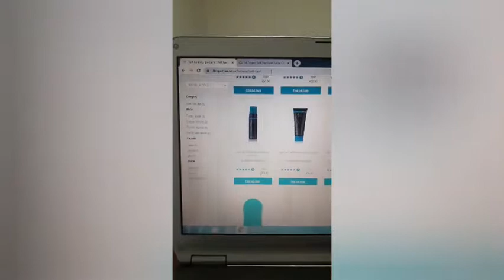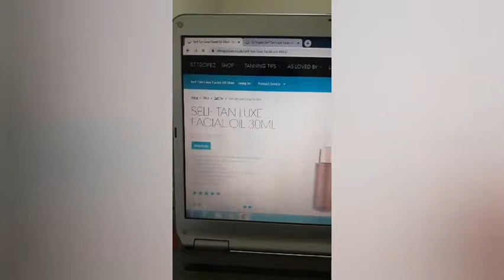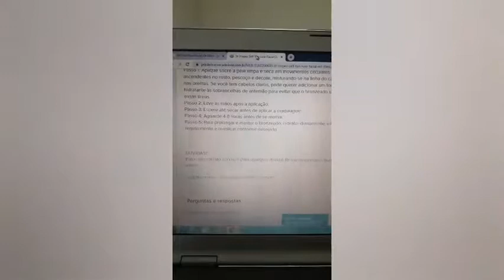TESTANDO PRODUTO DA GRINGA - SELF TAN LUXE FACIAL OIL BROZEANT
Gente tô chocada, ganhei esse produtinho e não conhecia.
Será que deu certo?

Assita pra ver o resultado!!!

Beijokas